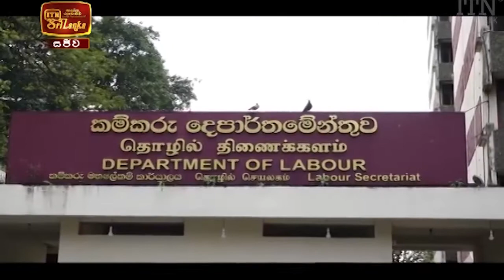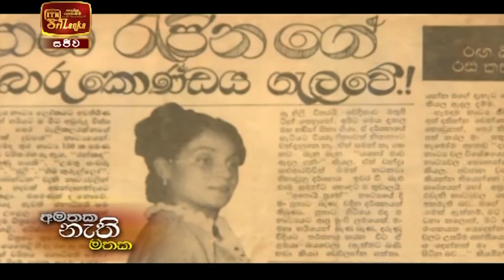ITN News 2021-02-08 | 09.30 PM